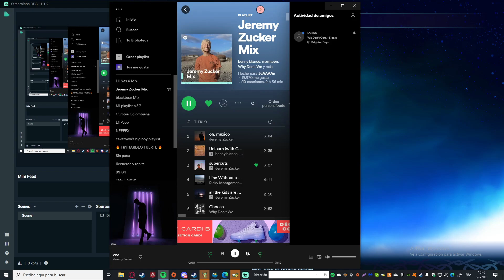😱ANUNCIAN NUEVO CROSSOVER OFICIAL!😱 Brawlhalla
😱ANUNCIAN NUEVO CROSSOVER OFICIAL!😱

DESCRIPCIÓN
🔥🔥🔥REDES🔥🔥🔥